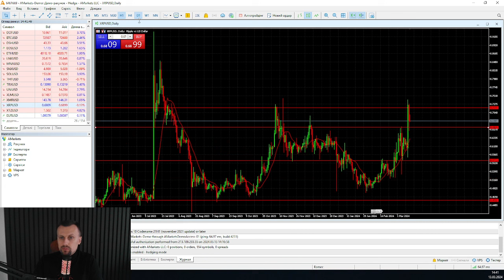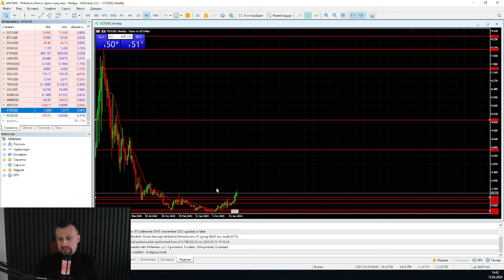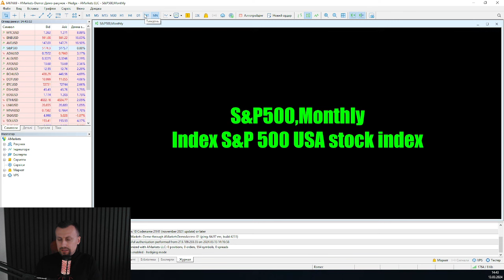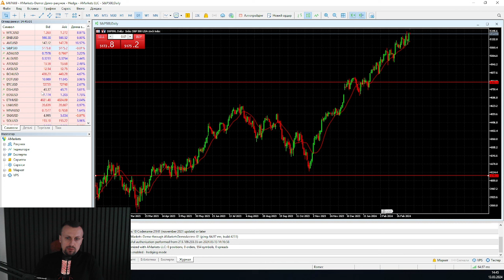Жду рост по альтам | AMarkets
Коррекция или продолжение роста?